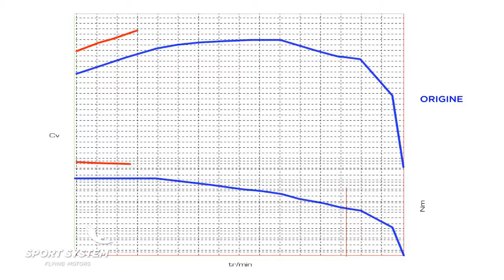Video Poids-lourds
Présentation de l'activité poids-lourds.